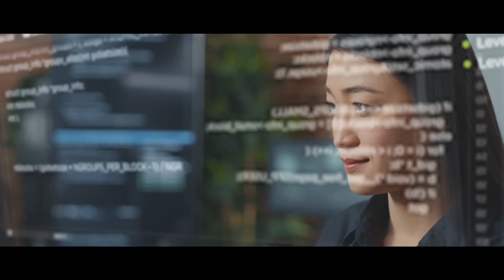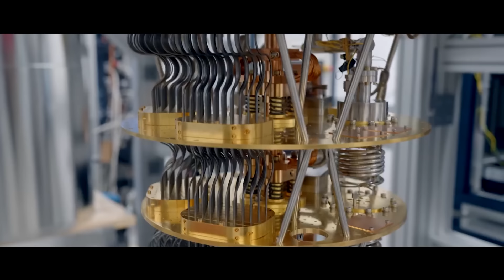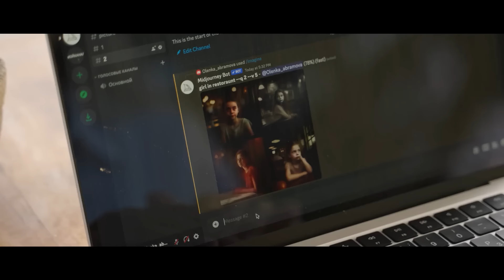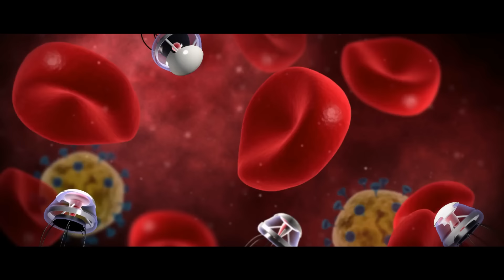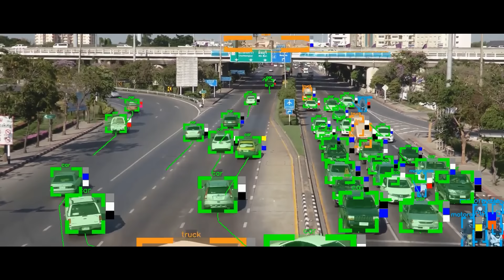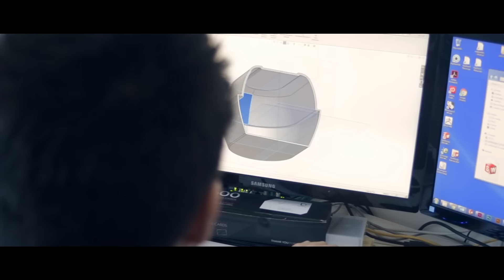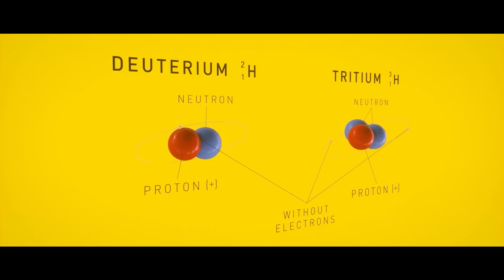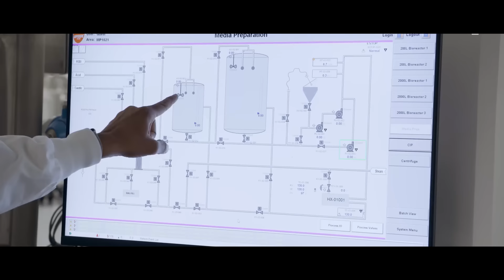20 Emerging Technologies That Will Change The World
This video explores 20 emerging technologies and their future. Watch this next video about the 10 stages of AI

Examples of topics I cover include:
• Brain-Computer Interfaces
• Transhumanism
• Genetic Engineering